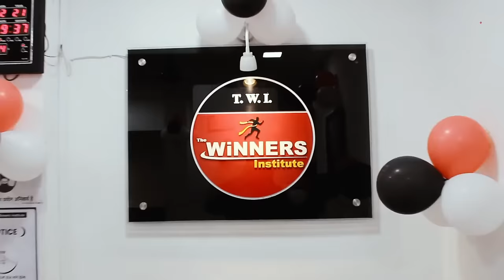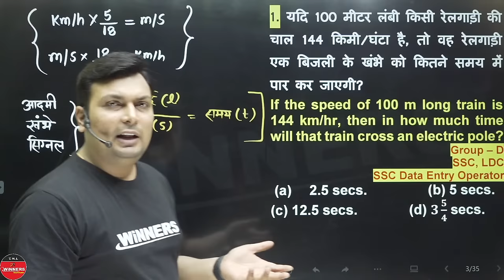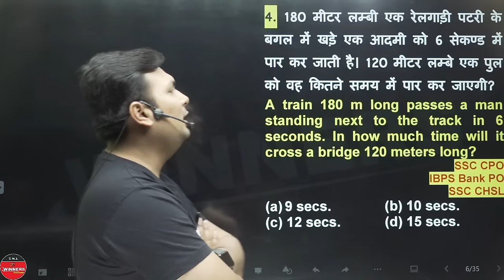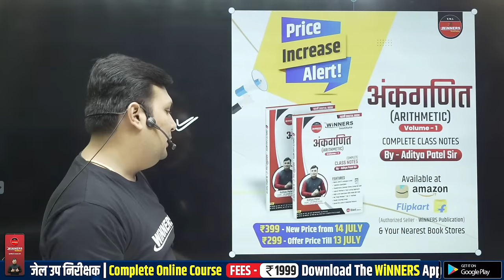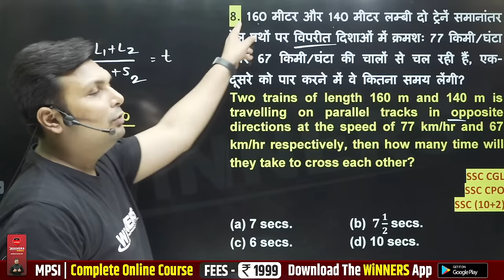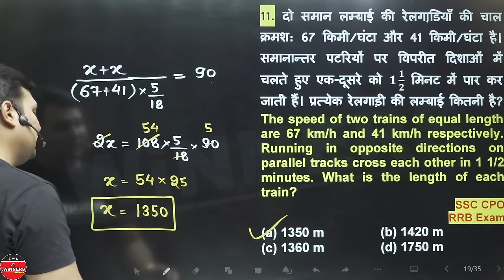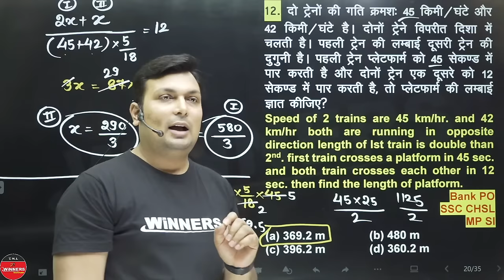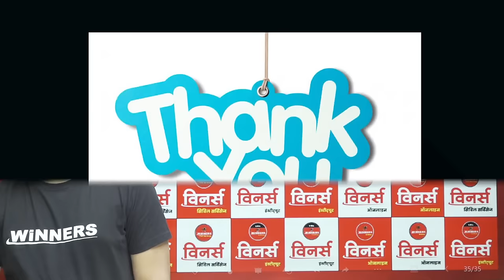TRAIN (रेलगाड़ी) | TRAIN BY ADITYA SIR | GROUP D |PATWARI | MPSI | SSC | MATHS BY ADITYA SIR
TRIAN (रेलगाड़ी) | TRIAN BY ADITYA SIR | GROUP D |PATWARI | MPSI | SSC | MATHS BY ADITYA SIR

🤩 आदित्य सर की MATHS BOOK Amazon, Flipkart और WiNNERS के Office पर उपलब्ध है। दी गई लिंक पर क्लिक करें और आर्डर  🛒  करें !

railway gamester
railway group d exam update
railway group d exam pattern